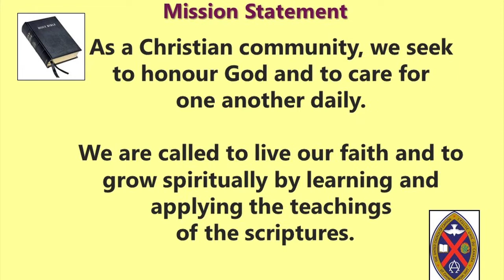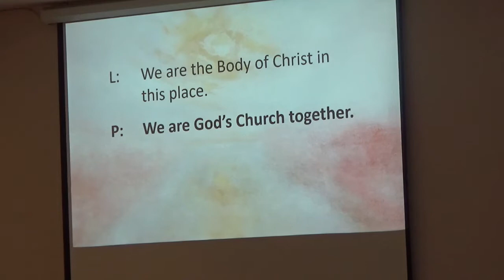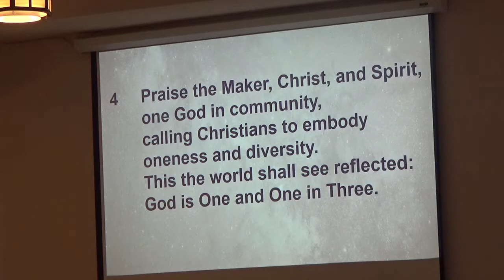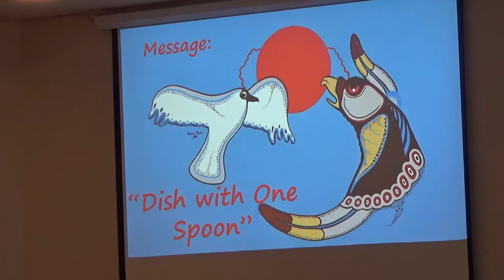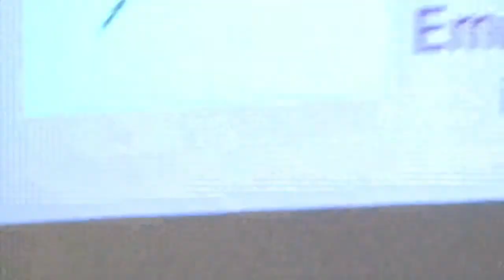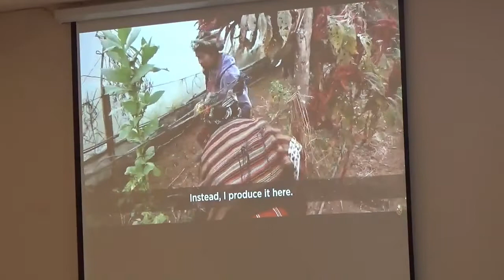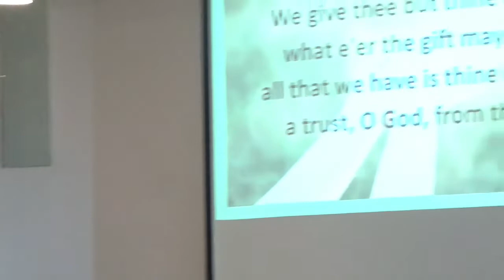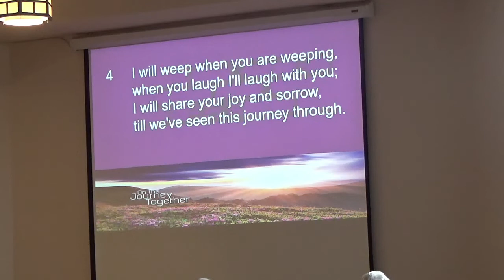Worship June 26th, 2022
Happy Sabbath!
Today is First Peoples Sunday.